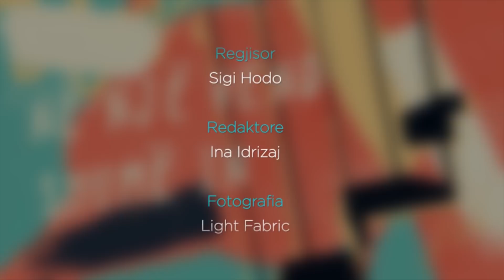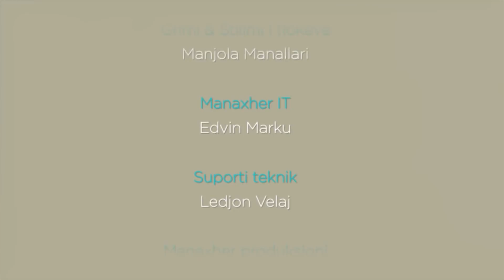Një Kat më Lart - Armela Hyseni 07/04/2018 | IN TV Albania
Armela Hyseni e ftuar ne "Nje kat me lart" nga Ermal Peçi.